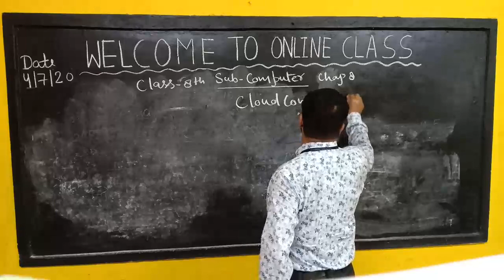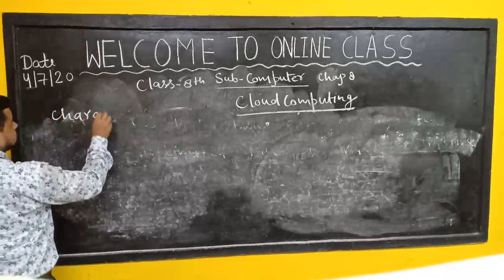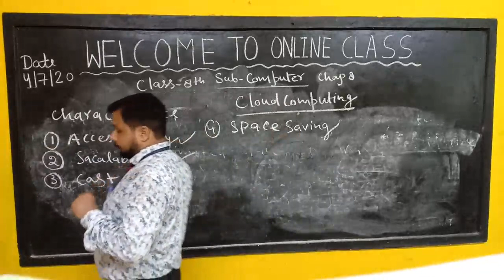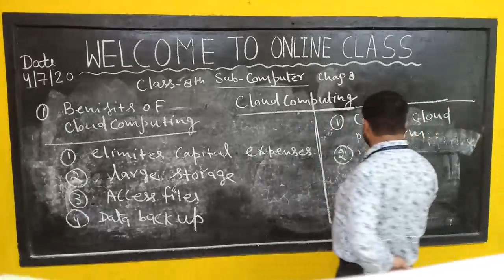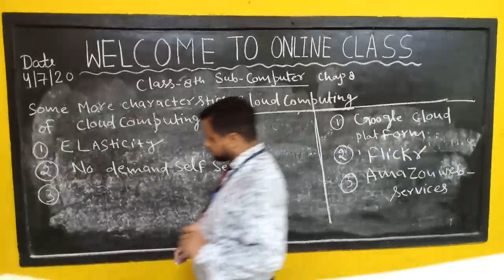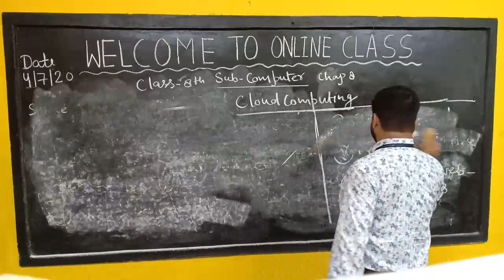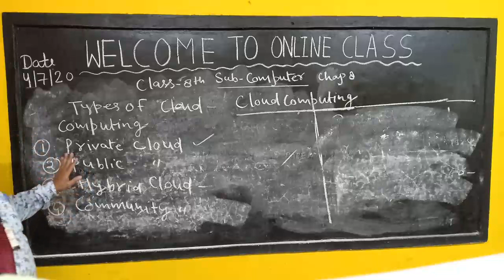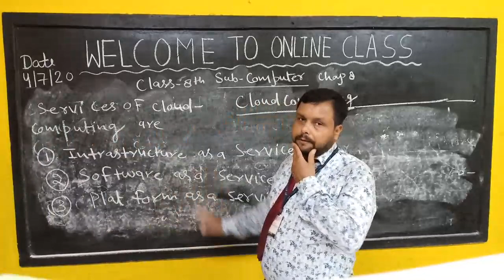CLASS 8 COMP CH 5